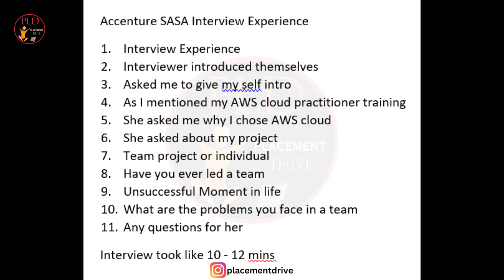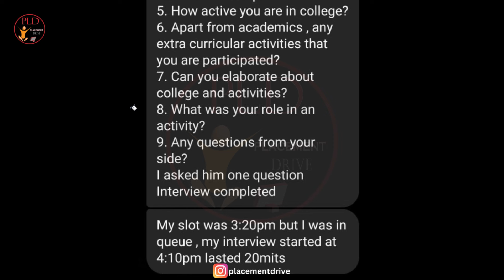Accenture Latest Interview Experience 2024 | Fresh Insights & Real Experiences | Placementdrive